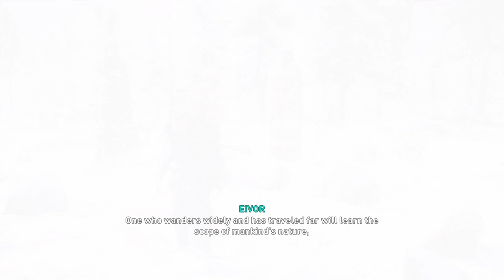AC Valhalla: Fly Agaric Mystery Challenge Note Written in an Unsteady Hand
A Note Written in an unsteady hand... the Fly Agaric mushroom Hallucination challenge in Assassin's Creed Valhalla.

Facebook.com/jessj76